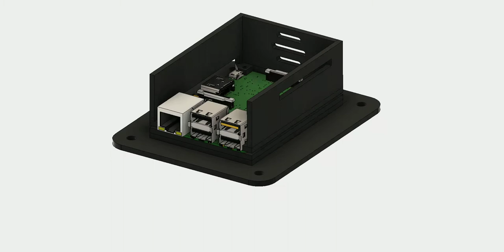Raspberry Pi Case with Camera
Raspberry Pi Case with Camera mount.
Includes a bottom plate for attaching to wall or ceiling.
Can be made with 3 mm acrylic panel (color of your choice).